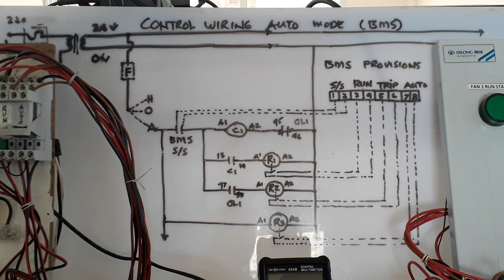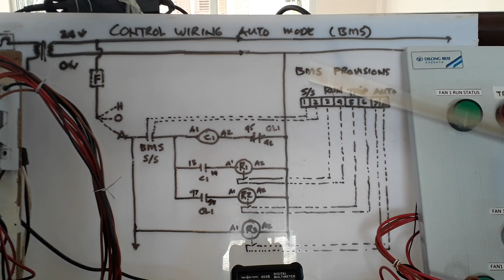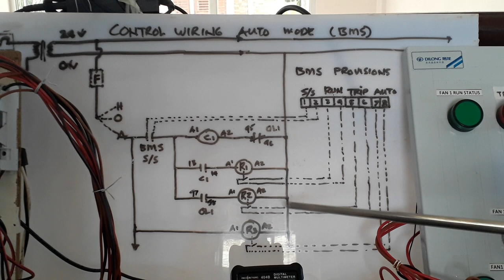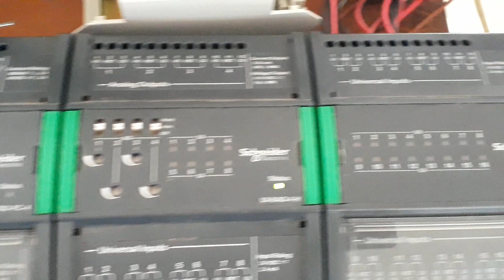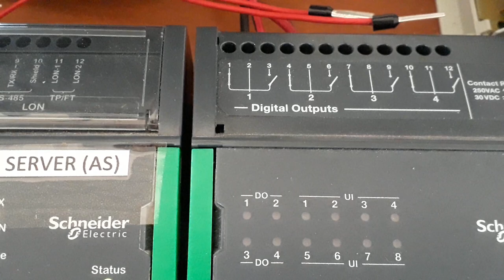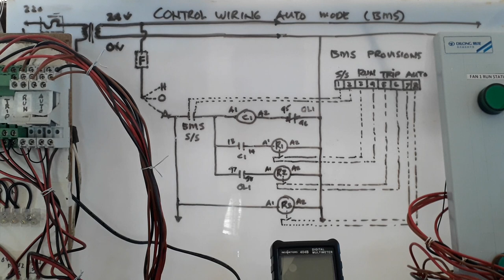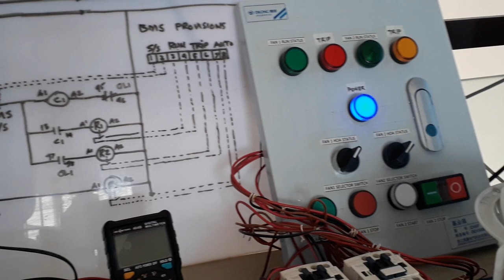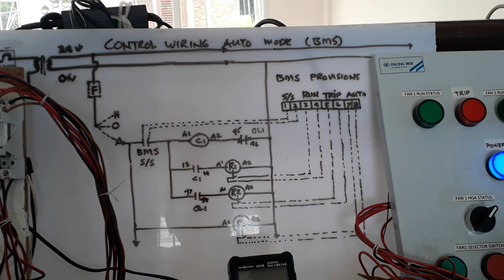Motor Control Wiring in Automatic Mode part 1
How to wire a simple motor control to be connected in a Building Management System